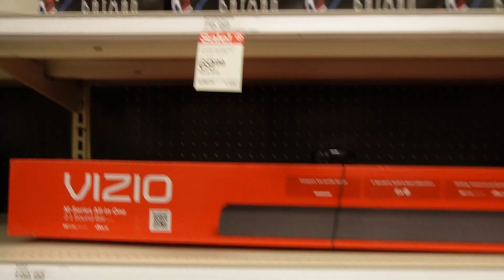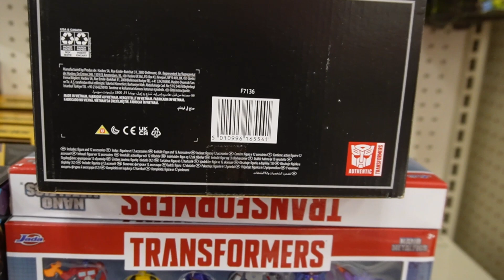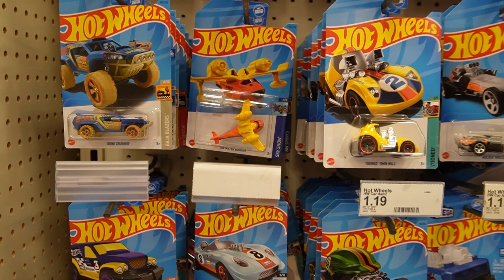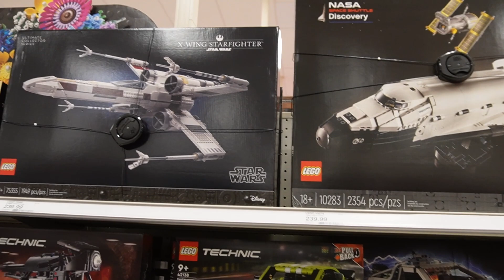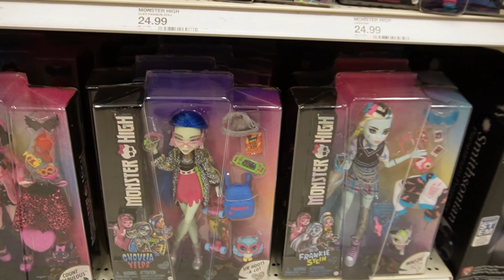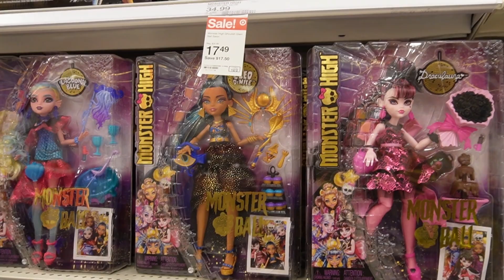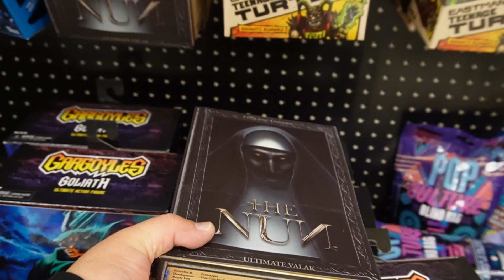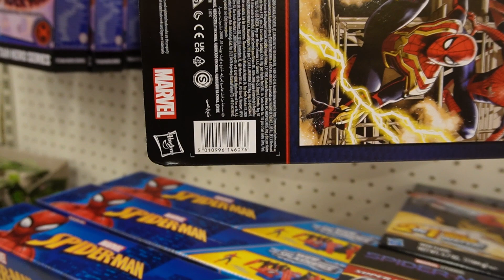HOLIDAY TOY HUNT 3 TARGET STORES , NECA , SPIDER-MAN , DC MULTIVERSE , LEGO , TRANSFORMERS , GI-JOE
ON THIS EDITION OF MOE'S TOY ROOM , WE HEAD OUT TO 3 TARGET STORES IN SEARCH OF THE NEW NECA HALLOWEEN ENDS MICHAEL MYERS , BUT WE SEEN NEW ITEMS FROM SPIDER-MAN , DC MULTIVERSE , SUPERMAN , THE NUN , TRANSFORMERS , STAR WARS , AEW WRESTLING TOYS , MONSTER HIGH , LOL TWEETS , WWE WRESTLING TOYS , JURASSIC WORLD , SUPER MARIO BROTHERS , BATMAN , GI-JOE , POKEMON , DEMON SLAYER , NARUTO , ONE PIECE , DRAGONBALL Z , SPAWN , UNIVERSAL MONSTERS , HALLOWEEN , CHUCKY , FRIDAY THE 13TH , A NIGHTMARE ON ELM STREET , LEGO , HARRY POTTER , HOCUS POCUS , HOLIDAY TOYS , HOT WHEELS , THE CONJURING , THE EXORCIST , ELVIRA , SONIC , AND MORE .